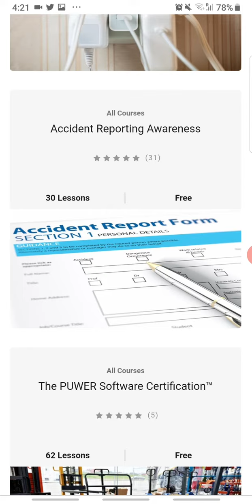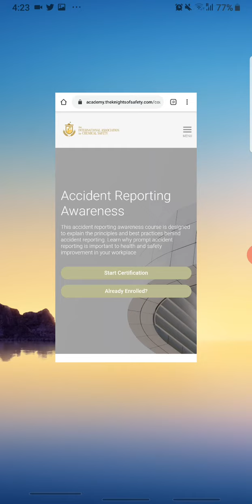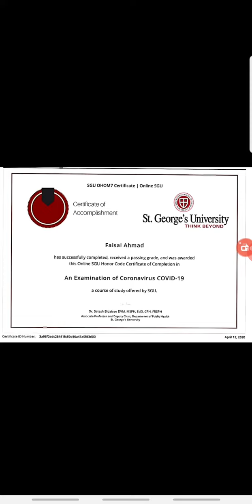How you Get Free of cost/Free online certificate with no cost?No need to Pay money. #10